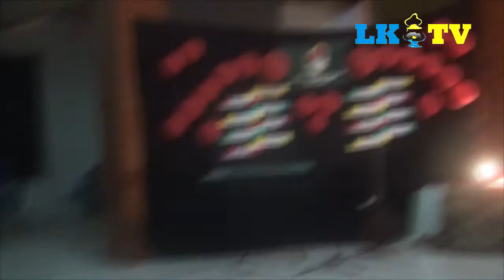Tari Kreasi by Racana AlBadi' | PORSENIDEMA2018 | STAINPAREPARE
Mau kegiatan kamu di liput dan dokumentasikan oleh LKTV ? Silahkan masukan surat Media Partner ke LKTV STAIN Parepare
sekretariat : Kantor Jurusan Dakwah dan Komunikasi
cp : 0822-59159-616